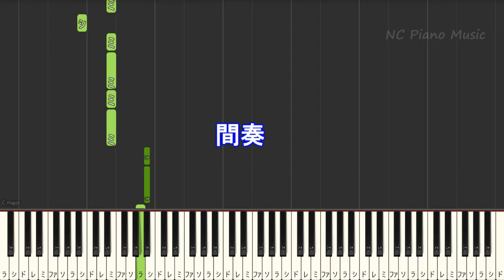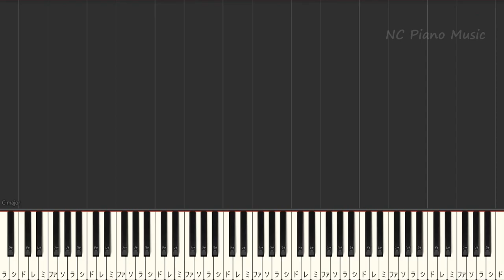【カラオケキー上げ+6(-6)】ケセラセラ / Mrs. GREEN APPLE【ガイドメロディあり 歌詞 ピアノ ハモリ付き フル full】音程バードラマ「日曜の夜ぐらいは...」主題歌